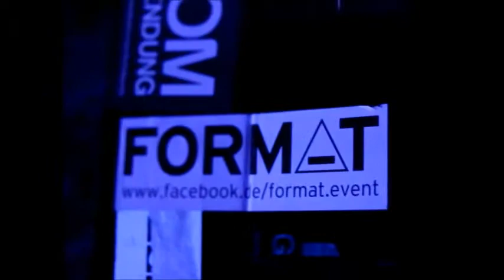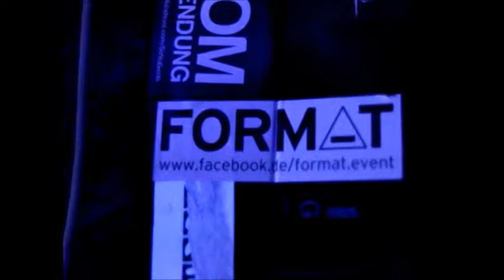14.06.2014 - Techiero @ Format @ London Underground, Ludwigshafen